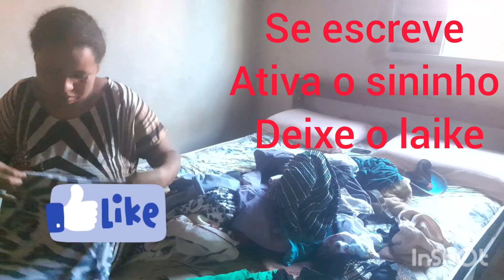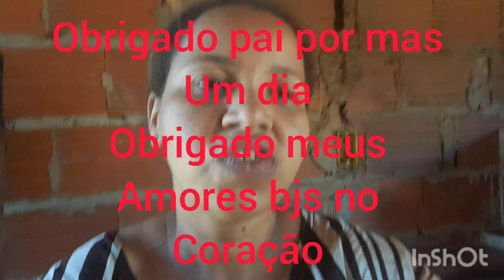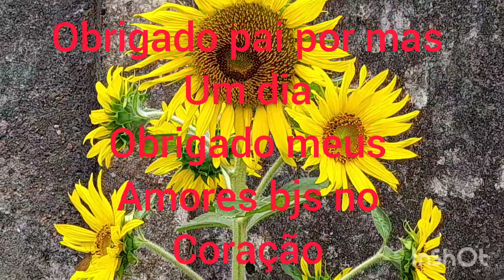rotina da manhã